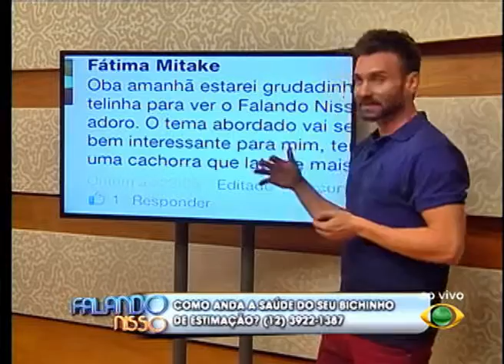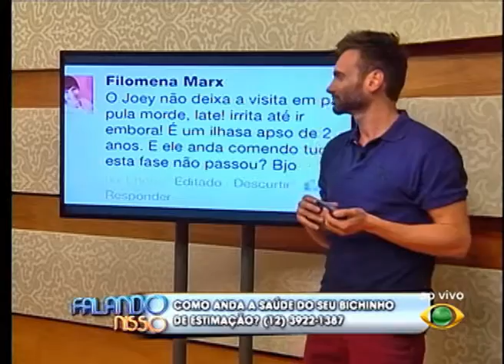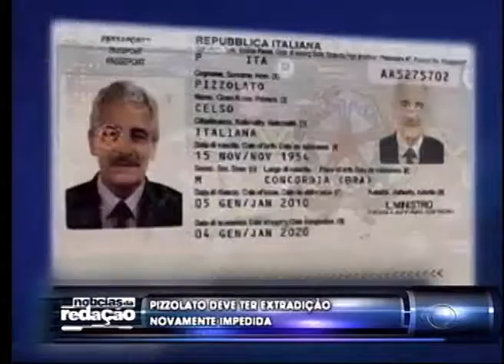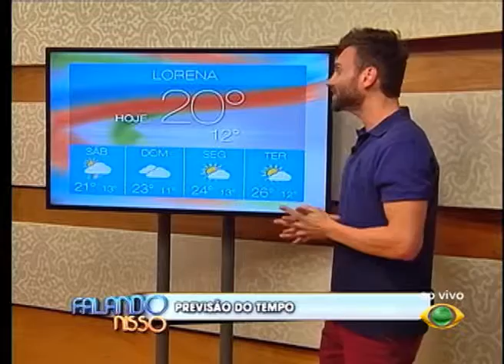FALANDO NISSO 24 07 2015 PARTE 01